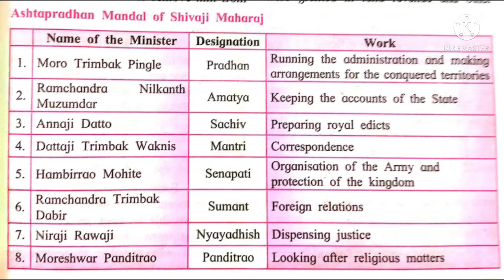Std.VII History Chapter 7 The Administration of the Swaraj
State Board (Maharashtra)
Std.Seven
History
Chapter 7
The Administration of the Swaraj

YouTube Channel's Name:
Milo's Art and Craft